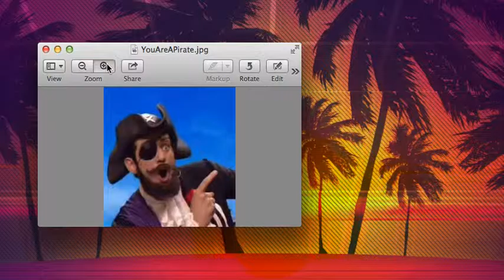Palm Trees to Pirates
this doesn't count as mine, just making me daily videeo